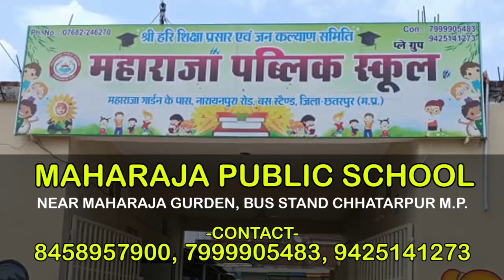महाराजपुर- न दवा, न इलाज, सिर्फ नाम का अस्पताल